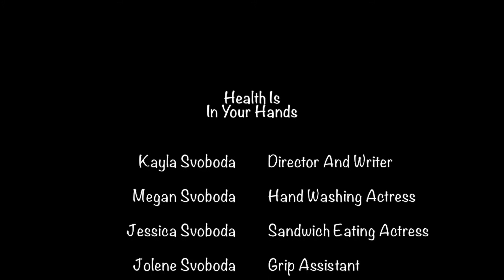Video Public Service Announcement: Health Is In Your Hands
Kayla from Cuming County